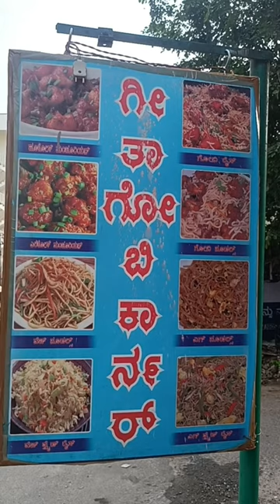Gobi Noodles making , street food, Chinese Indian combo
Video Description:

"Spice up your meal with this delicious and easy-to-make Gobi Noodles recipe! This Indo-Chinese fusion dish combines the crunch of cauliflower with the bold flavors of Asian-inspired noodles, creating a perfect comfort food with a desi twist. Perfect for lunch or dinner, it's loved by kids and adults alike!

Ingredients:

Noodles

Cauliflower (Gobi)

Mixed vegetables (carrots, bell peppers, cabbage)

Soy sauce

Vinegar

Chili sauce

Garlic

Ginger

Spring onions

Salt & pepper

Instructions:

1. Blanch the cauliflower florets.

2. Sauté garlic and ginger, then add vegetables and sauces.

3. Toss in noodles and cauliflower, mix well, and garnish with spring onions.

Serve hot and enjoy this flavorful dish!

Make sure to follow for more quick and delicious recipes like this!"